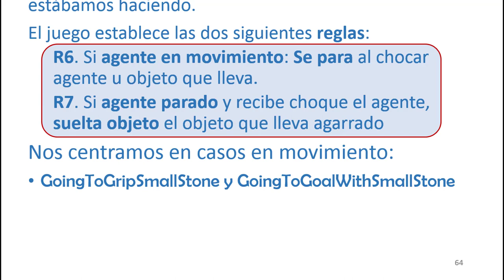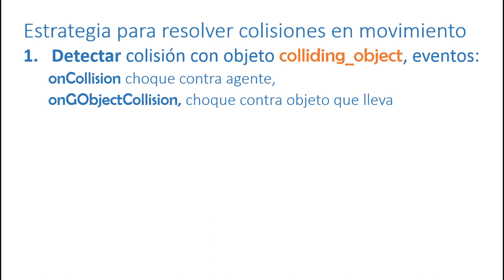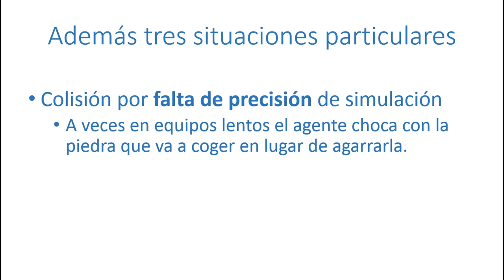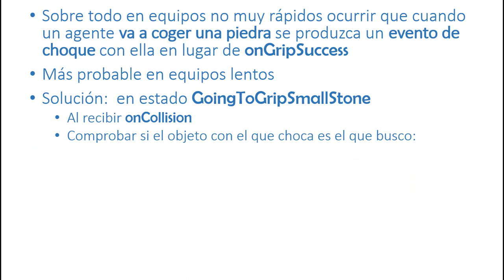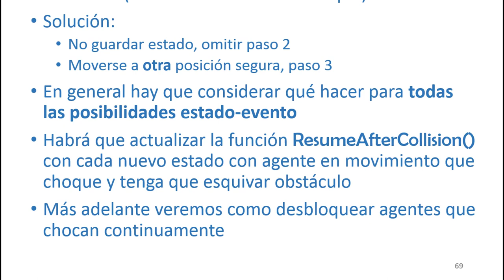03 Práctica 3 Resolución de Colisiones. Introducción